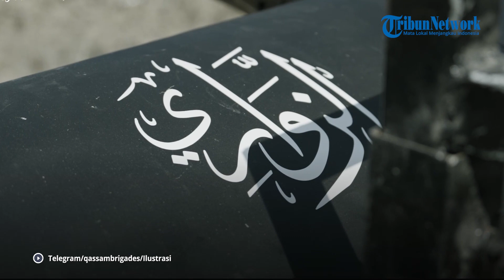Drone Bunuh Diri 'Zouari', Senjata Pamungkas Al Qassam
Brigade Al Qassam kembali melakukan penyerangan ke pos militer udara Israel.

Tak main-main, kali ini Al Qassam langsung menggunakan senjata pamungkasnya yakni drone bunuh diri bernama Zouari.

Adapun Al Qassam merilis video penampakan drone bunuh diri tersebut.

Dalam video itu terlihat seorang pria sedang mempersiapkan drone bunuh diri.

Al Qassam mengumumkan peluncuran dua pesawat serangan bunuh diri "Zouari" yang menargetkan pasukan pendudukan Israel.

Nama Zouari sendiri berasal dari nama seorang insinyur penerbangan Tunisia, Mohamed Zouari.

Lantas Al Qassam mengatakan salah satu drone tersebut menargetkan Skuadron ke 107 Ksatria Ekor Oranye Angkatan Udara Israel.

Editor: vp04_Rb